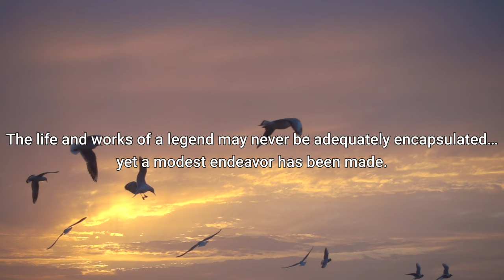BlueRoseONE Presents The Encyclopedic Vision of Ruskin Bond By Ishrat Ali Lalljee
About the Author: Dr. Ishrat Ali Lalljee is an Associate Professor and Head of the Department of English at Mumbai’s
prestigious Hinduja College. An ardent admirer of Ruskin Bond she has been researching the
author’s works since 1989 - first for her M.Phil. dissertation, later for her Ph.D. thesis and then
on out of sheer admiration for the author. She is a freelance journalist whose interviews with Mr.
Bond have been published in the media and on the suggestion of Mr. Bond, both her formal
research works have been placed in the Ruskin Bond Collection at the Mugar Memorial Library,
Boston University, USA.
About the Book : The book reviews a range of the writings of Ruskin Bond spanning over six decades, from his
debut making novella, The Room on the Roof in 1956 to A Little Book about India in 2022. It
provides a bird’s eye view of Mr. Bond’s compendious vision as a Nature Mystic, Metaphysic,
Romantic, Environmentalist, Humanist, Historian, Biographer and Raconteur, among
others. It also incorporates vignettes of the life and experiences of the author, besides his
beliefs and philosophy. The book is an enhanced and enriched adaptation of a Doctoral
Research which contains substantial inputs from Ruskin Bond himself and these augment
the authenticity and depth of the book and gives it a first person feel.